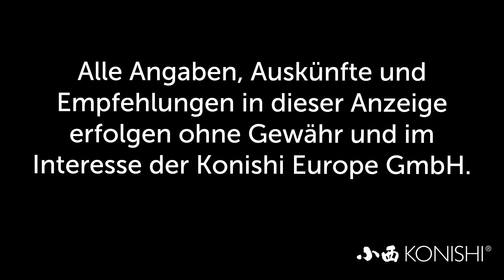Modern Koi Blog #1433 - Was man bei Strömungspumpen beachten sollte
Wichtige Informationen zum Thema Strömungspumpe im oder am Teich finden Sie im heutigen Blog.